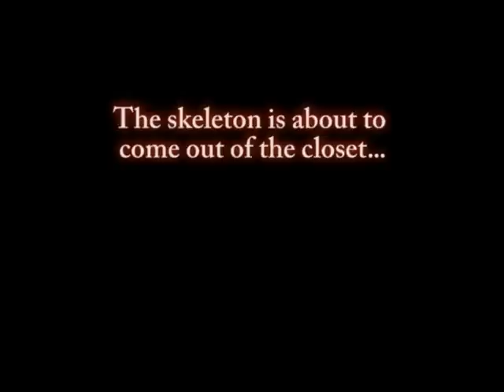Brady Bunch Variety Hour: Love to Love You Bradys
Take a look back at the WORST SHOW IN TELEVISION HISTORY  in the new book "Love to Love You Bradys: the bizarre story of The Brady Bunch Variety Hour," brought to you by Cindy Brady herself (Susan Olsen) from ECW Press